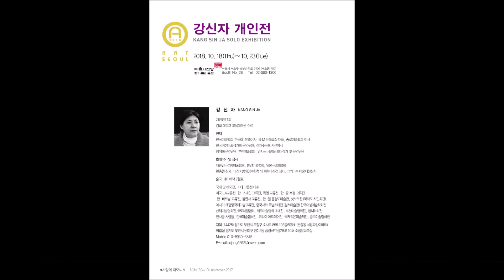강신자 개인전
2018   예술의 전당 / 한가람미술관